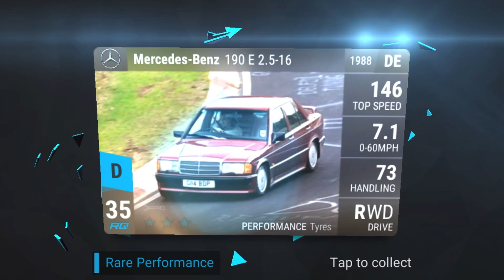Christmas Offers, Carbons + Other Packs! Top Drives (75)